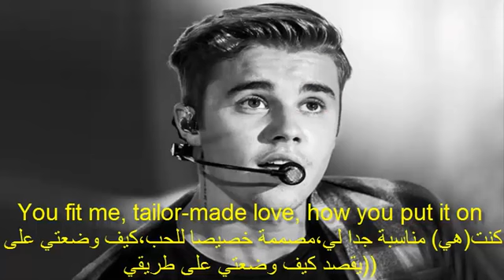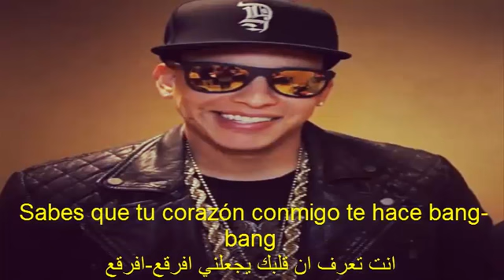Justin Bieber_Luis Fonsi - Despacito ft. Daddy Yankeeتصميمي _prinsess nado